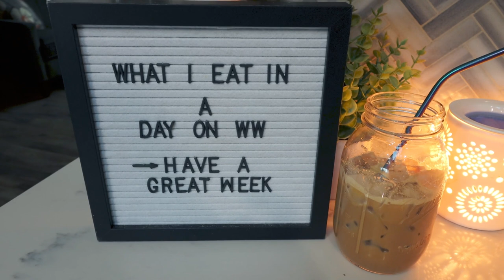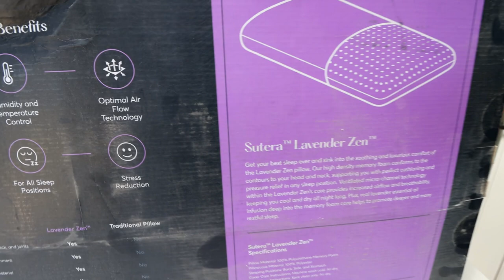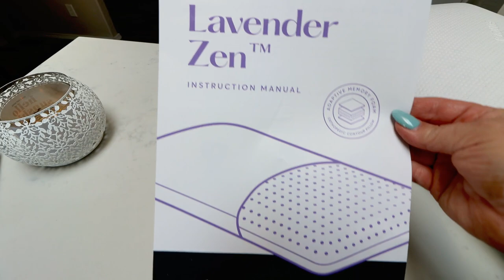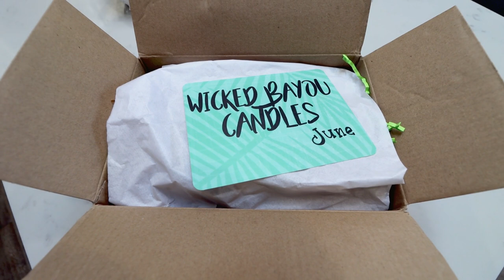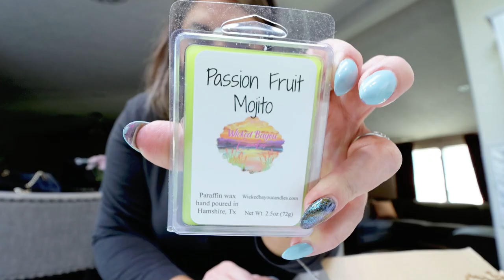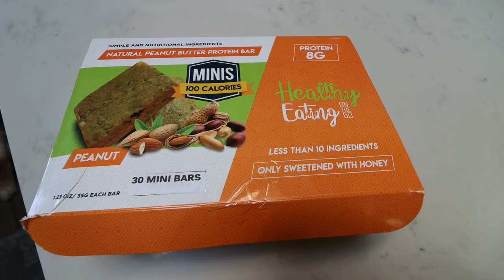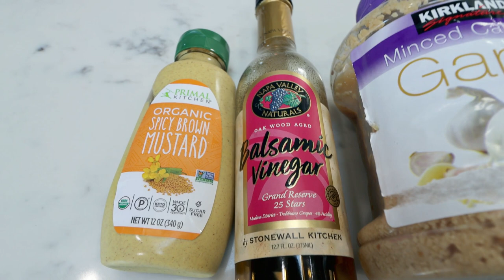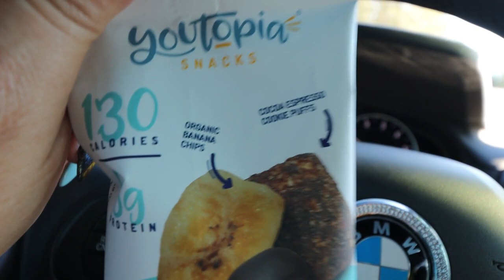WHAT I EAT IN A DAY ON WW TO LOSE WEIGHT- POINTS VS CALORIES 😳ROSEMARY STEAK KABOBS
HAPPY WEDNESDAY!! Welcome to another what I eat in a day on WW (Weight Watchers!) I have lots of good food to share with you, the dogs, a new pillow and my favorite candle subscription box! Enjoy! XO

In Today's Video:

Discount will automatically apply at checkout!

The Lavender Zen pillow, on the other hand, is best for those looking to incorporate aromatherapy in their nightly routine, while combining proper head, neck, and back support. The material is not contoured and is structured like a typical pillow in shape. It also features a micro-channel ventilation technology, which allows increased airflow and breathability gives you a cooler, dryer, and restful sleep.

BH COSMETICS DO NOT DISTURB PALETTE:

130 calorie healthy snack packs | 4 Smart Points | 8-9g protein | low sugar | gluten free | non-GMO | kosher

🎉NUTRITION CHANNEL!!!

Code- jennswwjourney

💌HAPPY MAIL!!!